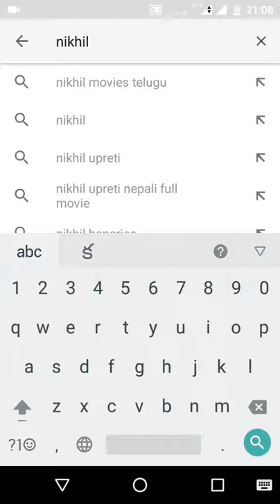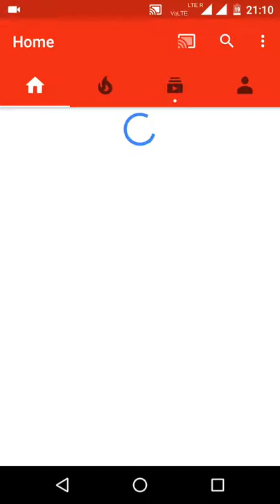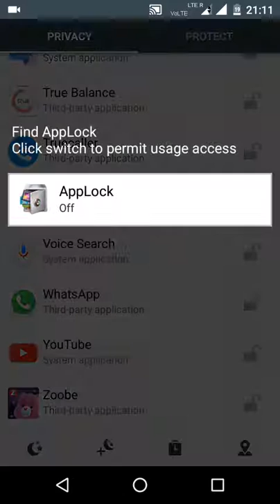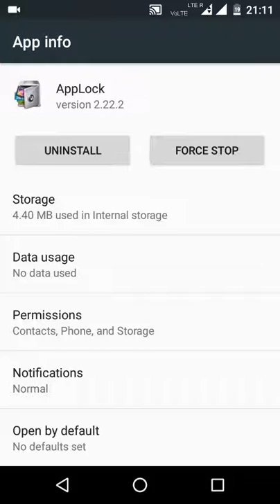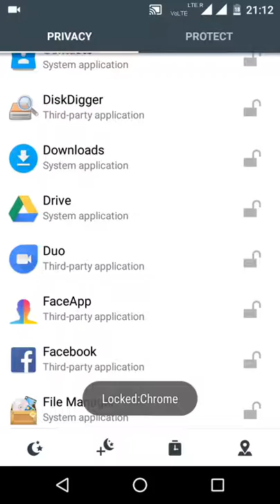How to hack applock and how to protect your applock from hacking